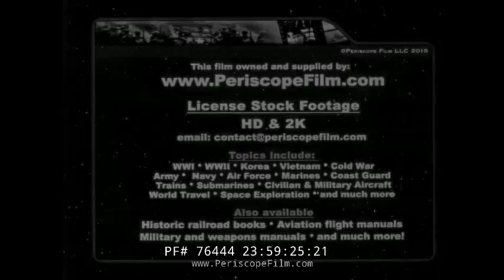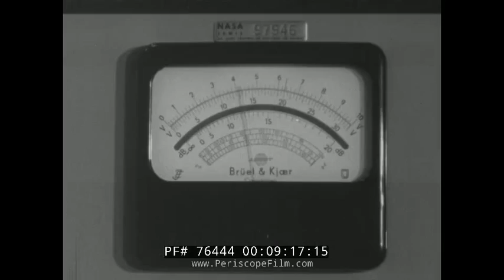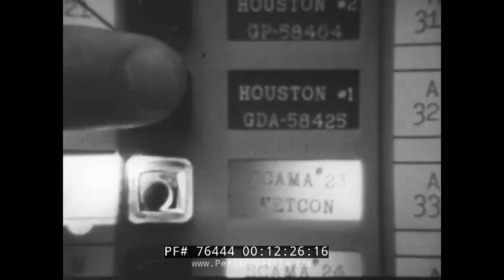NASA HIGHLIGHTS SATURN V ROCKET TESTS, SURVEYOR MISSION, XB-70 PROGRAM 76444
Presented by NASA, this Aeronautics and Space Highlights report shows the "Year of Apollo" -- 1968.  It includes footage of the launch of the Saturn V rocket, proved ready for trips to the Moon, and satellites including Ogo, Pioneer and Orbiting Astronautical Laboratory, and the VTOL flight tests and lifting body tests.  The film shows the end of the Surveyor program at 1:30, with various shots of the Surveyor landers.  Dr. William Pickering of JPL is interviewed.  JPL's planetary studies are shown, including a spherical landing pod.  A team goes to the Antarctic to study Mars.  The study of the sun is described with satellites, with the Geophysical Observatory OGO-5  studying the atmosphere.  Radio Astronomy Explorer is shown and described.  Lifting bodies are shown including the HL-10, at the 7:00 mark. The X-15 is shown at the end of its lifespan, with 8 final flights in 1968 (7:30 mark).  The XB-70 Valkerie is also shown at the 8 minute mark, making research flights. The VTOL experimental aircraft are shown at the 8:20 mark, including a Harrier Jump Jet.  Various studies are shown of airport runway surfaces, including grooving of highways and runway strips.  At the 10:00 mark, nuclear engines are seen being tested along with the Atomic Energy Commission.  The film also includes extensive coverage of Apollo including the Apollo 5 and 6 missions.  Two unmanned, and two manned missions were conducted in 1968.

The Nuclear Engine for Rocket Vehicle Application (NERVA) was a U.S. nuclear thermal rocket engine development program that ran for roughly two decades. NERVA was a joint effort of the U.S. Atomic Energy Commission and NASA, managed by the Space Nuclear Propulsion Office (SNPO) until both the program and the office ended at the end of 1972.

NERVA demonstrated that nuclear thermal rocket engines were a feasible and reliable tool for space exploration, and at the end of 1968 SNPO certified that the latest NERVA engine, the NRX/XE, met the requirements for a manned Mars mission. Although NERVA engines were built and tested as much as possible with flight-certified components and the engine was deemed ready for integration into a spacecraft, much of the U.S. space program was cancelled by Congress before a manned visit to Mars could take place.

NERVA was considered by the AEC, SNPO and NASA to be a highly successful program; it met or exceeded its program goals. Its principal objective was to "establish a technology base for nuclear rocket engine systems to be utilized in the design and development of propulsion systems for space mission application". Virtually all space mission plans that use nuclear thermal rockets use derivative designs from the NERVA NRX or Pewee.The Nuclear Engine for Rocket Vehicle Application (NERVA) was a U.S. nuclear thermal rocket engine development program that ran for roughly two decades. NERVA was a joint effort of the U.S. Atomic Energy Commission and NASA, managed by the Space Nuclear Propulsion Office (SNPO) until both the program and the office ended at the end of 1972.

NERVA was considered by the AEC, SNPO and NASA to be a highly successful program; it met or exceeded its program goals. Its principal objective was to "establish a technology base for nuclear rocket engine systems to be utilized in the design and development of propulsion systems for space mission application". Virtually all space mission plans that use nuclear thermal rockets use derivative designs from the NERVA NRX or Pewee.